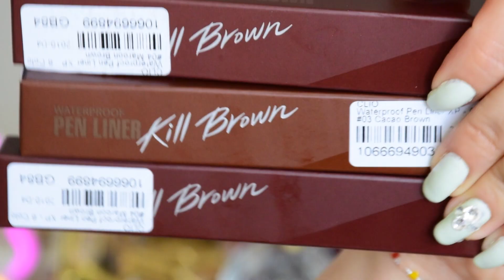un haul de kbeauty de lo mas cute ☪ Etude House, Innisfree, Neogen y mas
☽☽☽Hola mis hermosas fabulositas!!! Espero que esten teniendo un dia bonito. Hoy les traigo un videito de KBEAUTY que espero les guste y las entretenga.

xoxo

VaneVane
☽➾Productos mencionados➾☽

☽innisfree - My Hair Recipe Conditioner (4 Types) 200ml Repairing (For Damaged Hair)

✩CLIO - Waterproof Pen Liner XP - #03 Cacao Brown #04 Maroon brown

☽ Etude House - Missing U Hand Cream 30g Harp Seal

✩ THE FACE SHOP - My Plant Hand Cream - 3 Types #01 Good Luck

☽ Tokyo Fruits - Hand Cream 30g
Apple

✩ Princess Cat - Bead Bracelet
Ocean Blue - One Size

✩ Princess Cat - Rhinestone Heart Pendant Necklace
As Shown In Figure - One Size

☽ Princess Cat - Rhinestone Moon Brooch

Lo que llevo en este video??
☽ chuu - Notch-Lapel Fuzzy Pastel Jacket ~Yellow - One Size

☽  Esmalte de Essie - 160 zip me up